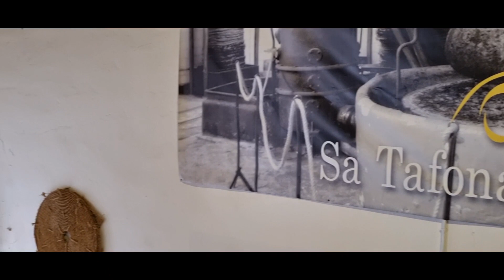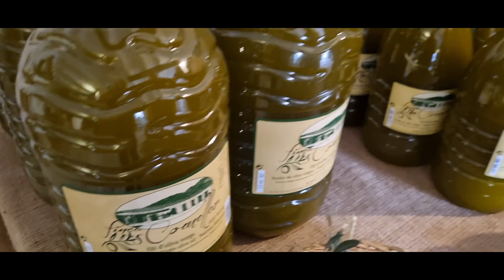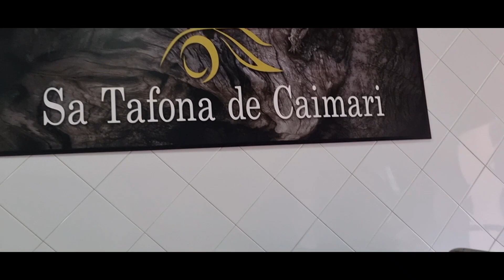Tafona de Caimari, Ölmesse in Caimari, Mallorca am 20.11.21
Tafona de Caimari, ein Besuch zur Ölmesse in Caimari. 20.11.21